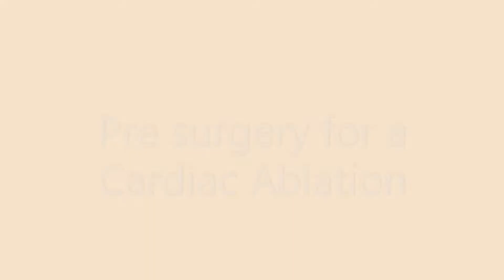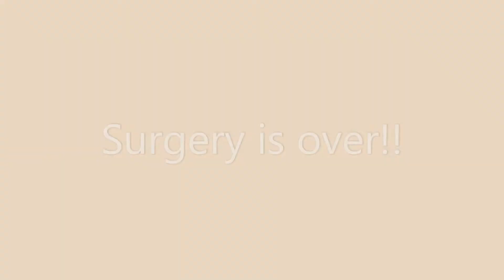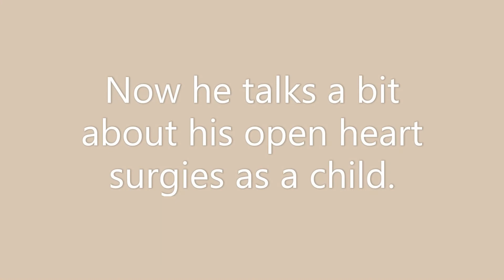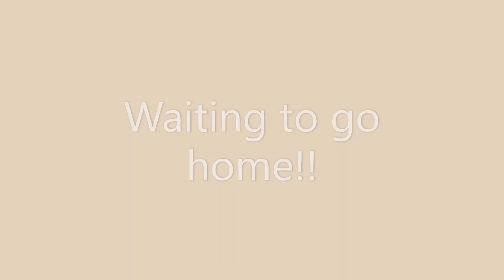Uncle Bobby's 2nd Cardiac Ablation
Holt-Oram Syndrome runs in our family. In this video you will meet our Uncle Bobby who was also born with HOS.  He is going to share his experience having a Cardiac Ablation Surgery done to fix an Atrial Flutter.  This is his second time having the procedure done.

He also shares a bit about his first two major surgeries he had when he was a toddler and young teen.